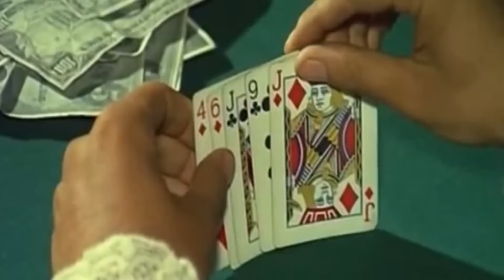Kurzfilm - Terence Hill is Indio Black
In diesem Kurzfilm Film Spielt der bekannte Schauspieler Terence Hill, der mit bürgerlichen Namen Mario Girotti heißt Indio Black.

Music Copyright:
Beta Film GmbH
egeda